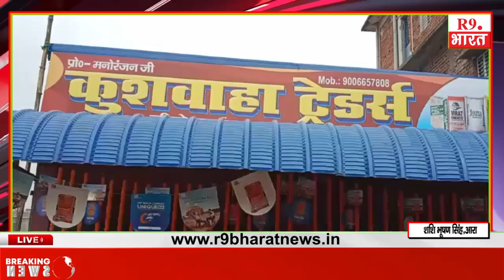कुशवाहा ट्रेडर्स का आज 23 अगस्त 2023 पूजा पाठ के साथ उद्घाटन हुआ